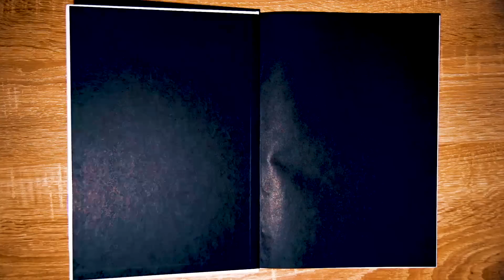13 Modi INFALLIBILI per COPIARE a SCUOLA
A tutti sarà capitato di copiare una verifica, per alcuni invece è proprio una routine per evitare un brutto voto. Ecco i 13 modi infallibili per copiare a scuola.

💬 COMMENTA il modo in cui hai copiato a scuola!
👍 MI PIACE se hai copiato almeno una volta!
❤️️ CONDIVIDI con un amico che copia sempre!

🌟 LINK DEL MIO SHOP!! :D 🌟

Ciao ragazzi! dai su non prendiamoci in giro, TUTTI l’abbiamo fatto almeno una volta… io sono colpevole l’ammetto! Scommetto anche che in classe vostra si saranno formate addirittura delle SQUADRE di diversi studenti coalizzati per cercare di riuscire a prendere almeno un 6 in cinque xD.
Mi raccomando se ti è piaciuto il video ricordati di distruggere il mi piace UwU

I disegni di questo video sono di Echo Kyo (Grazie per la collaborazione!)